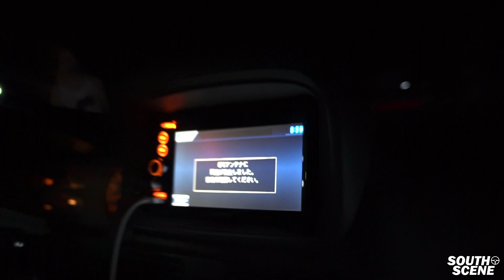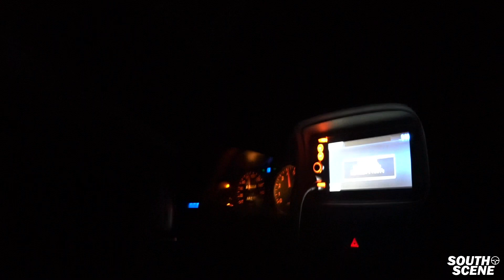QUEZON'S FINEST JDM LEGENDS!